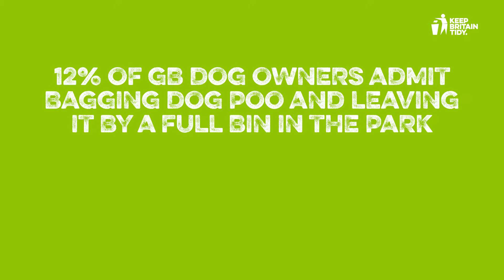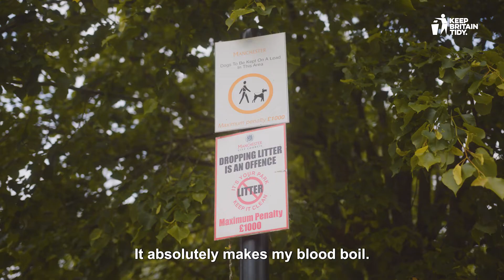Love Parks Week: Dog Fouling in Parks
Since the start of the pandemic, it is estimated that the dog population in the UK has grown from nine million to some 13 million, according to Statista.com. And, as more and more people sought companionship from a furry friend, this puppy boom was accompanied by a less appealing consequence – dog fouling.

New research with local authorities from environmental charity Keep Britain Tidy reveals that the amount of dog mess being left by owners in our parks has increased since the start of 2021, with more than half of local authorities surveyed reporting an increase in both unbagged dog poo left on the ground and bagged dog poo ‘carefully’ placed in parks, for example, left hanging from railings or trees.